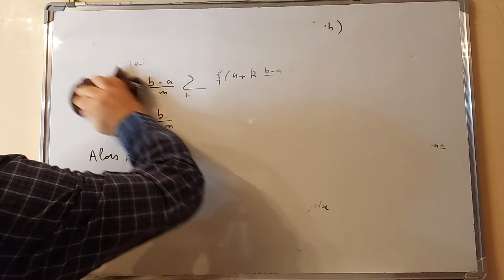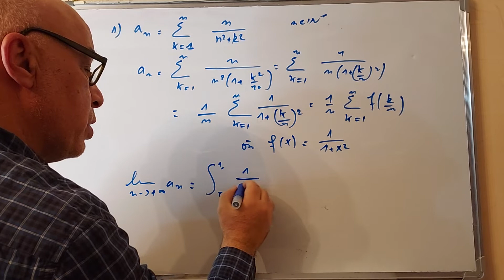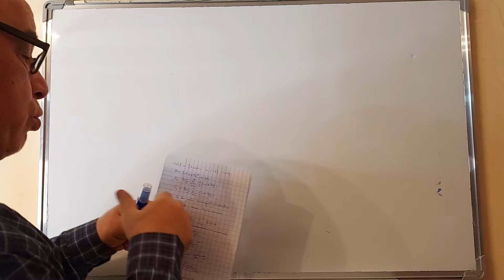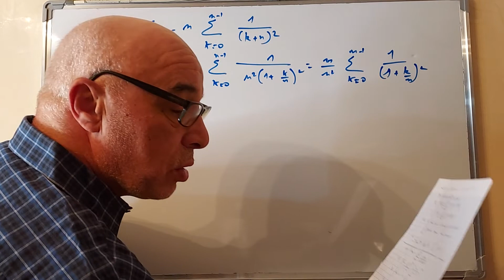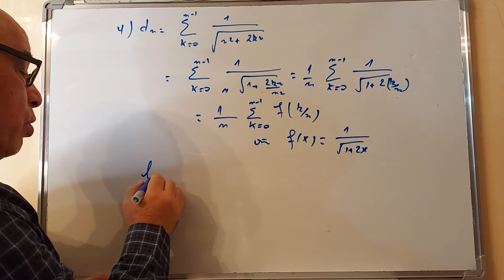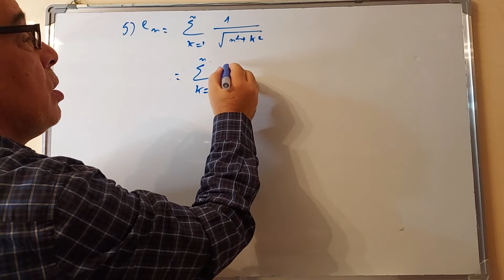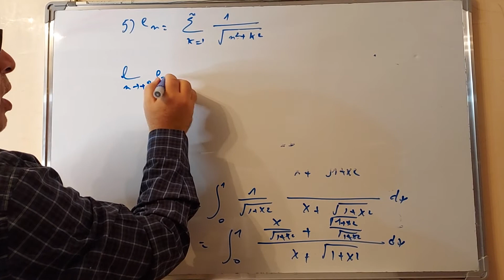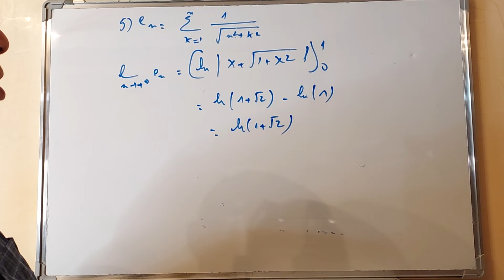Sommes de Riemann(exercices)2 SM Biof. 2022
Sommes de Riemann(exercices)2 SM Biof.

préparations concours